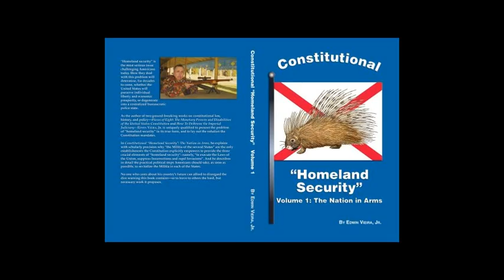School of the US Constitution #4: Constitutional Homeland Security, part 6